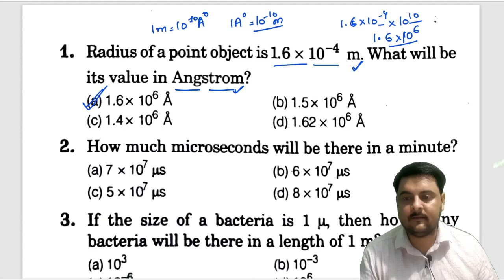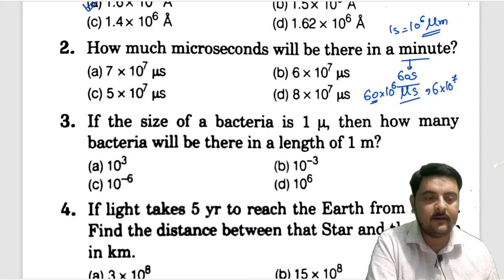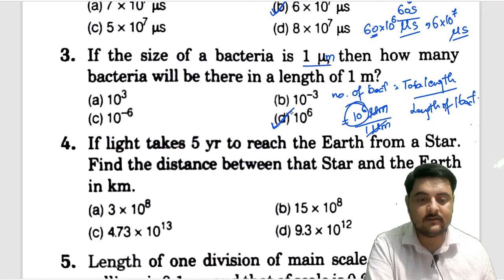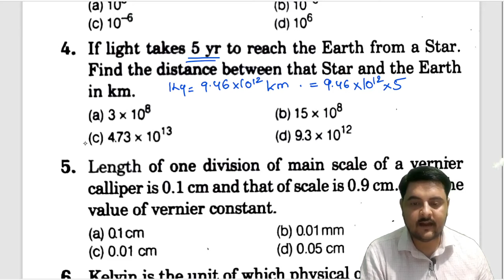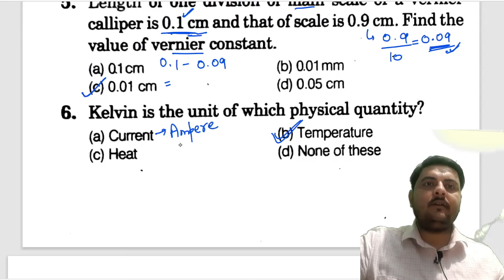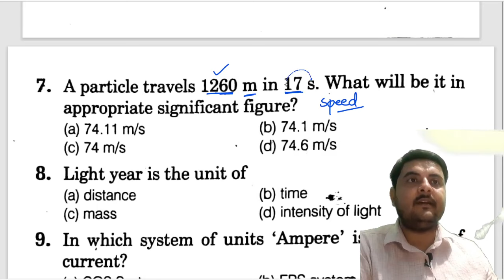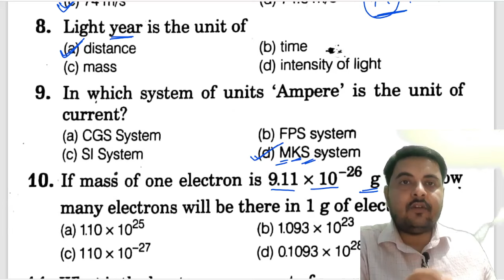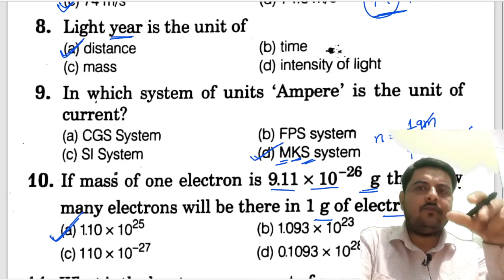Best MCQ Measurement and Units for Jharkhand Polytechnic, Competitive Exams, State Polytechnic Exam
P1 Best MCQ Measurement and Units for Jharkhand Polytechnic, Competitive Exams, State Polytechnic Exam